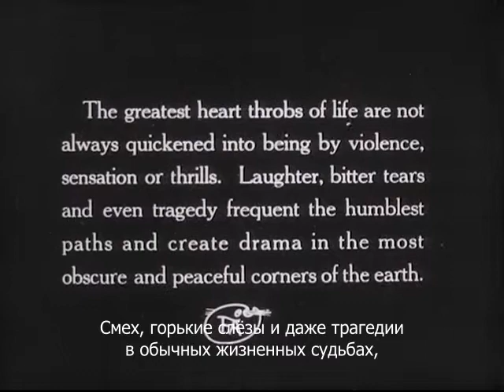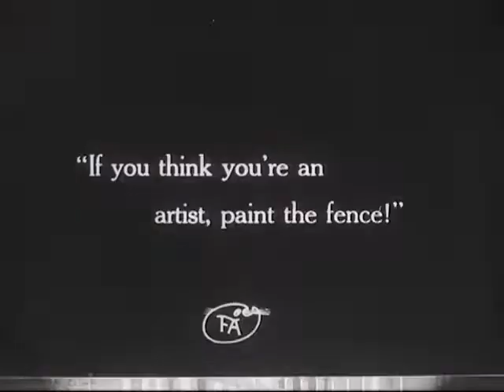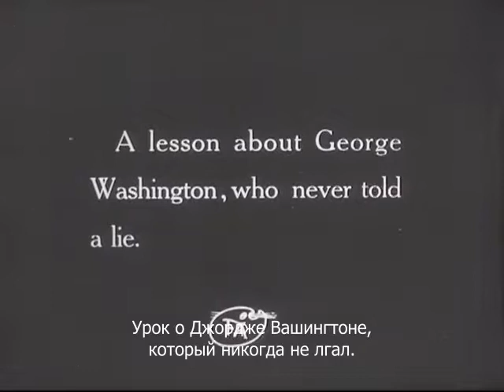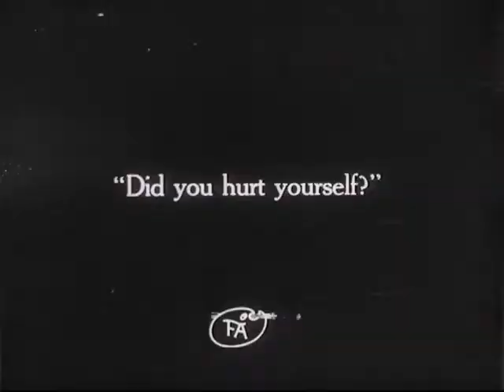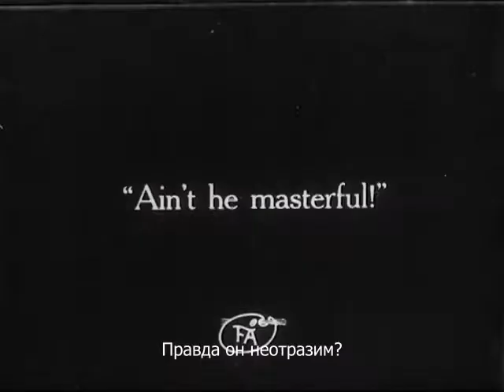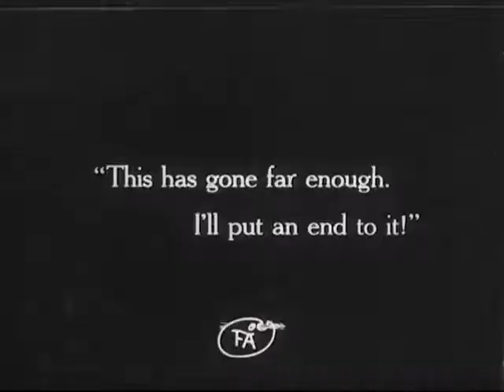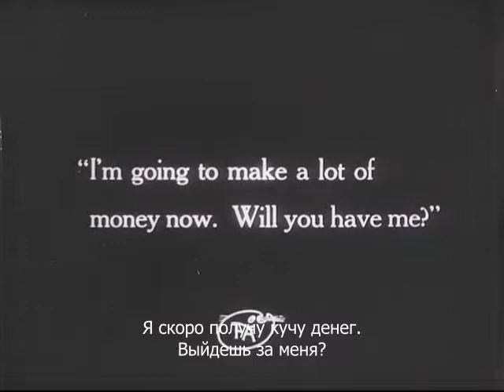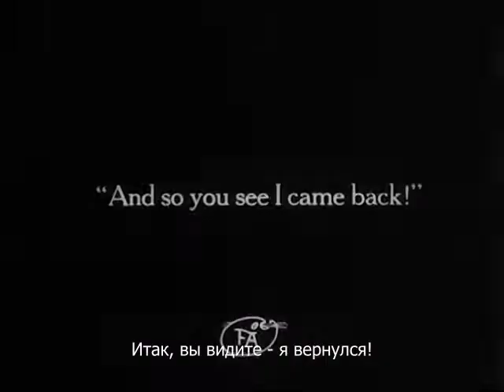Невезучая Энн (1916)